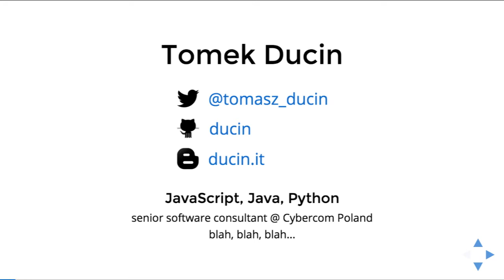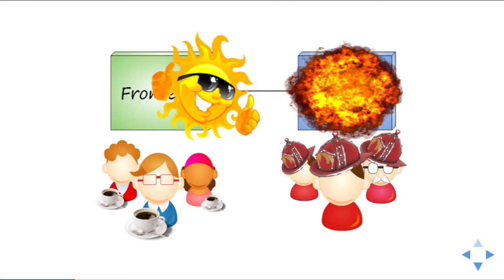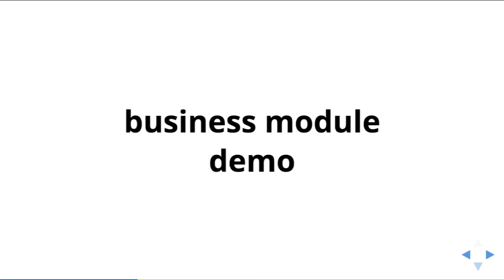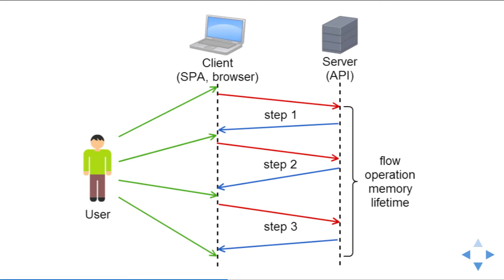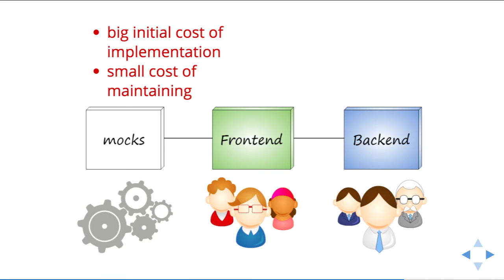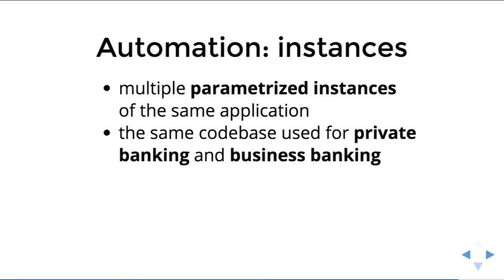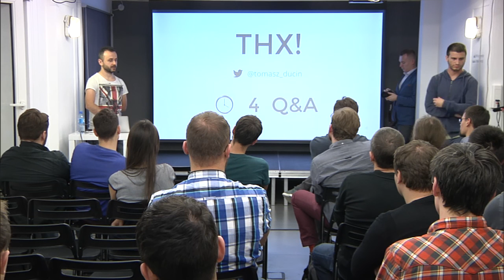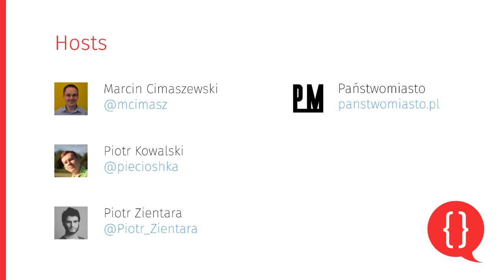Tomasz Ducin: Enterprise Interface Architecture: Seeking Scalable Design [EN] - WarsawJS Meetup #14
Single-Page App architecture is still being  adapted into huge enterprise systems. Each design mistake costs a lot  and is very difficult to refactor, if possible at all. The good and bad  parts of growing JavaScript code.